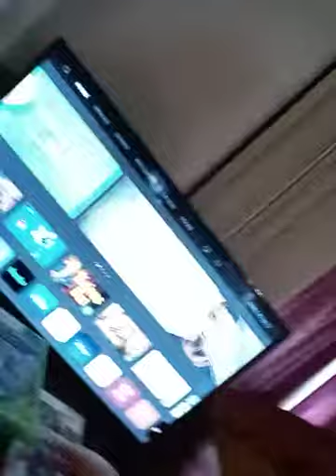Smart tv. Gameing tv